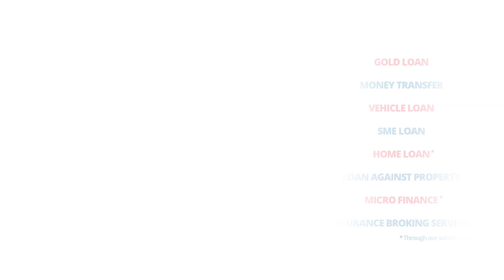Manappuram online gold loan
With the new Online Gold Loan (OGL) from Manappuram Finance Limited, we combine the power of technology and our trusted safe lock facility to bring you convenience as never before. Avail a gold loan anytime, from anywhere in the world.